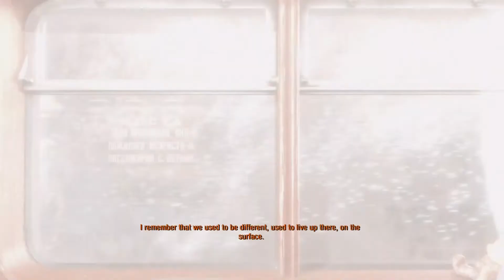Metro Exodus Story Episode 1 - Intro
In this Series we will follow the complete Story of the game Metro Exodus with recorded in-game story cut scenes and narrated by Artyom the main character in Metro Exodus. Tnx for watching.

Welcome to Attack Strategy Gaming - Where The Best Strategy is Attack! ;)

Credits:

Filmed & Edited by Christian K.